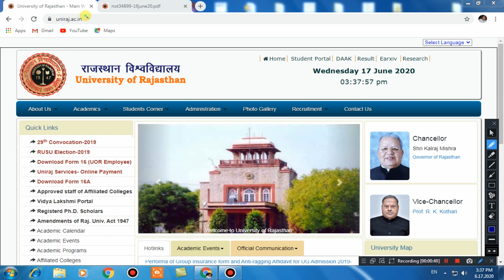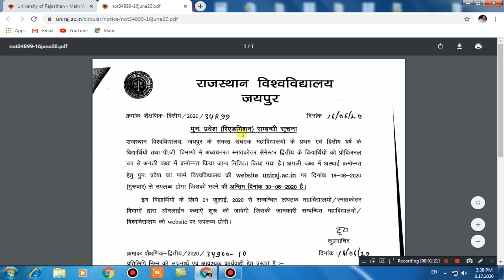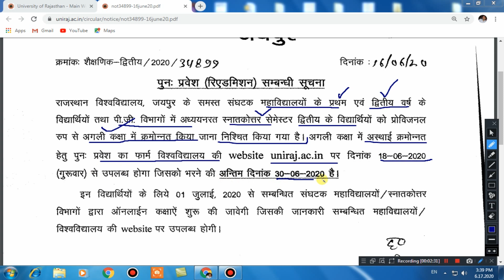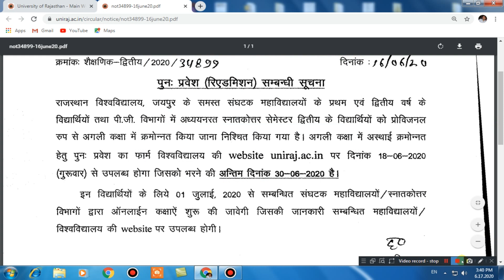Re-admission form for Session 2020-21 | University of Rajasthan, Jaipur